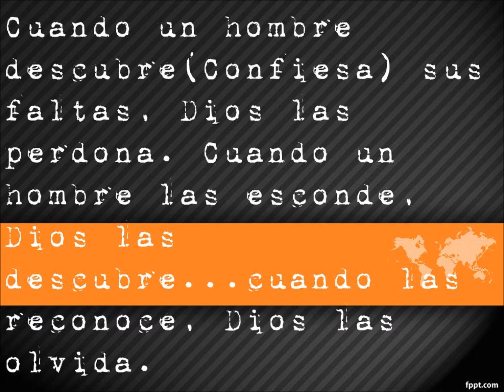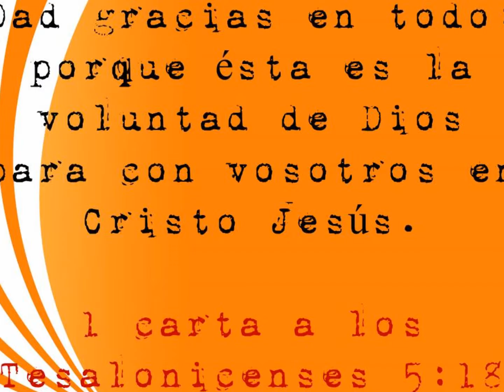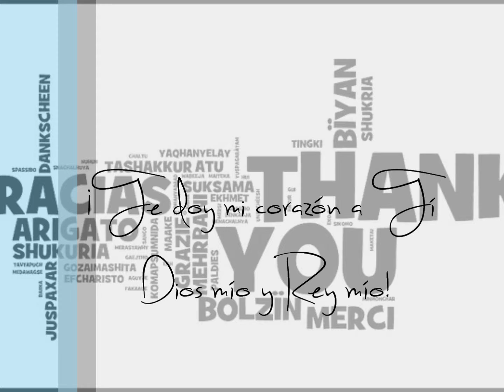Corazón agradecido - Michael Rodriguez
Lo que diga o haga nunca será suficiente para agradecer todo lo que has hecho por mí mi Dios.